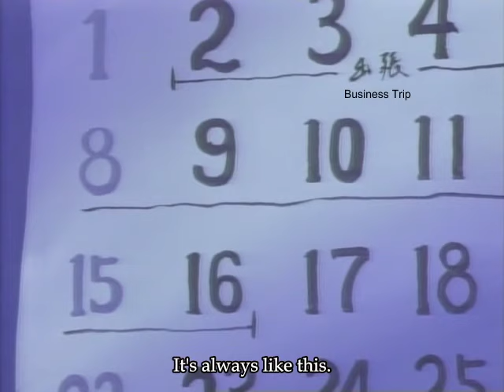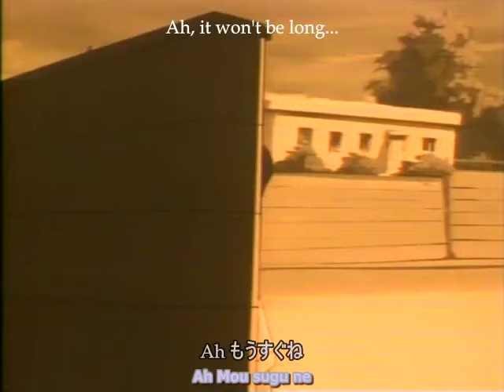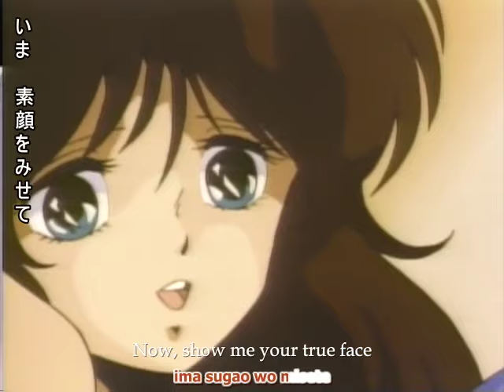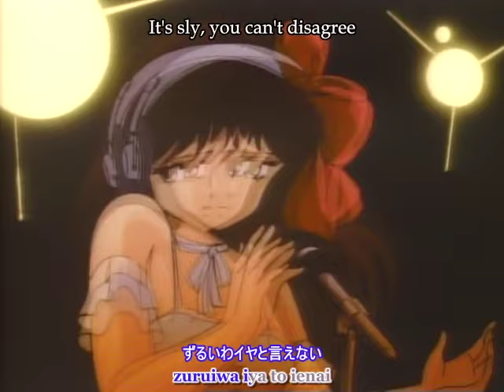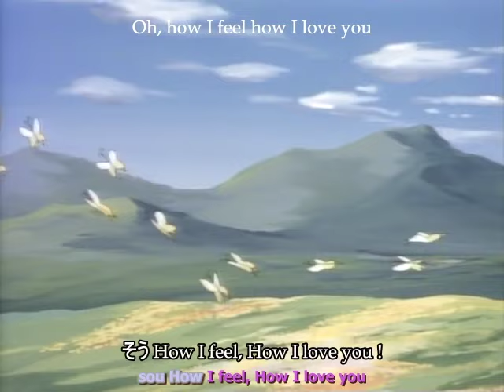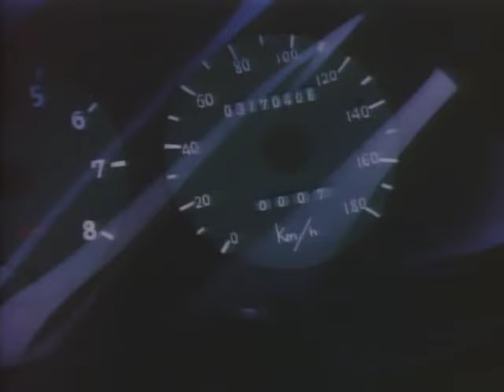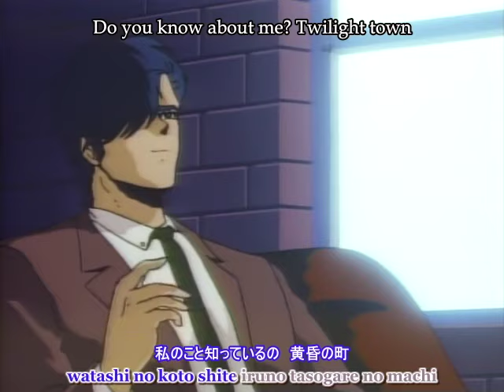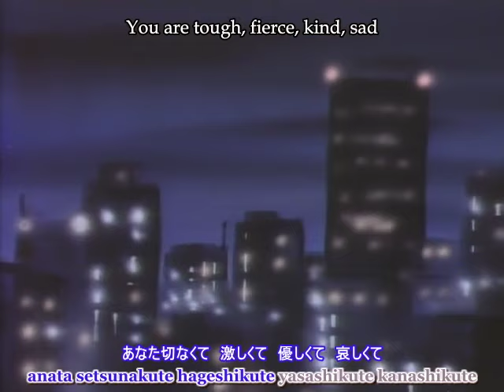くりいむレモン 亜美 イマージュ～白い影 Cream Lemon Ami Image White Shadow 【1985】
Ami, raised in China, is a high school student who practices Chinese martial arts and swimming. She comes back to Japan because of her mother's remarriage. Hiroshi, a careless college student, likes to take women’s pictures secretly. Hiroshi goes to a girls swimming pool locker room to take photos with his friend, Takimoto. When he gets home, Hiroshi sees Ami whom he saw at the locker room. Ami's mother and Hiroshi's father gets married and they go on a honeymoon, leaving the two alone in the house. Whenever Hiroshi tries to get near Ami, her martial arts prevents him but gradually they become closer…